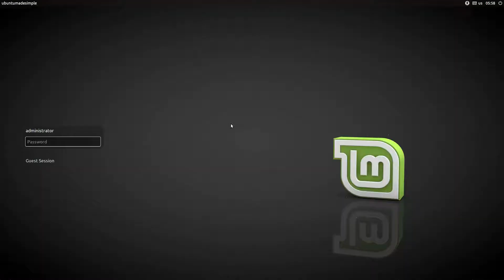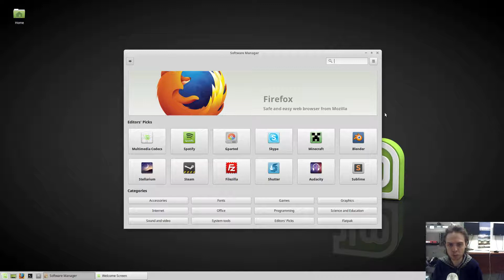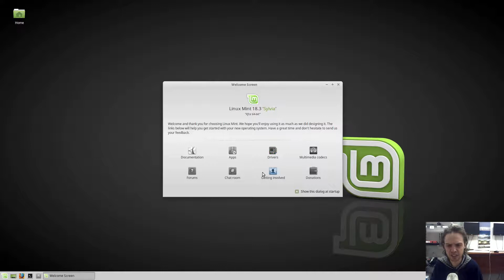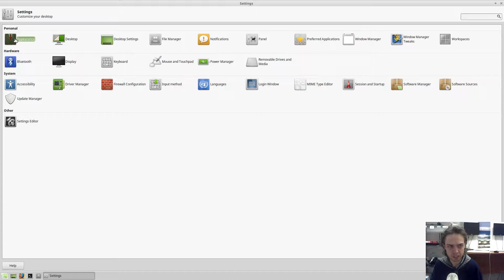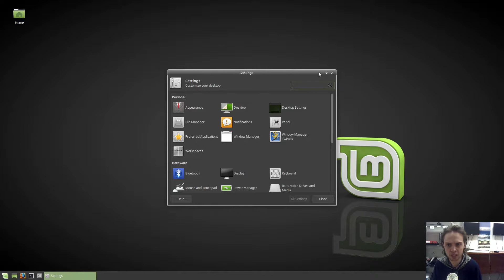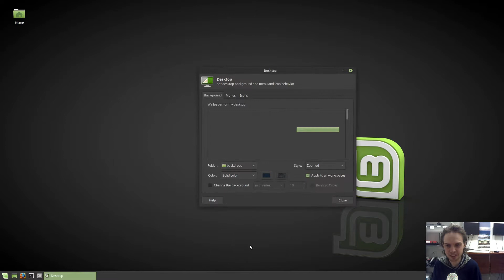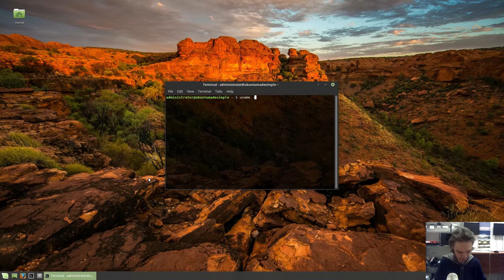Linux Mint 18.3 XFCE Beta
Today we are looking at Linux Mint 18.3 XFCE Beta!  Enjoy!

Release notes:
(Link Will Be Here Soon)

Find this video helpful? Be one of my first patreons!